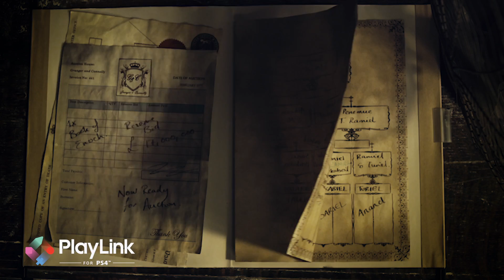Erica - A Look Inside the New Interactive Experience Coming to PS4 PGW 2017 HD